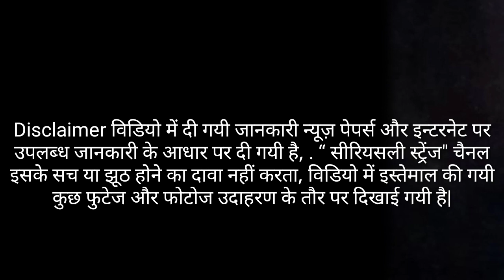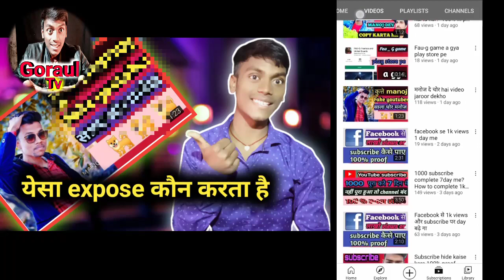Manoj_dey scam video Manoj Dey expose for Manoj dey शर्मनाक हरकत new Youtuber in India controversy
उपलब्ध जानकारी के आधार पर दी गयी है, . “ सीरियसली स्ट्रेंज" चैनल इसके सच या झूठ होने का दावा नहीं करता, विडियो में इस्तेमाल की गयी कुछ फुटेज और फोटोज उदाहरण के तौर पर दिखाई गयी है|